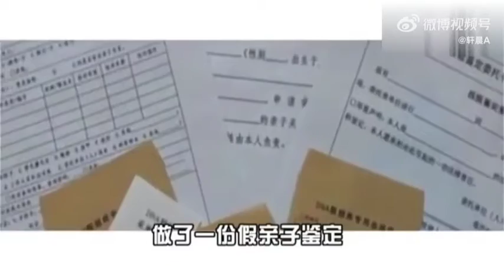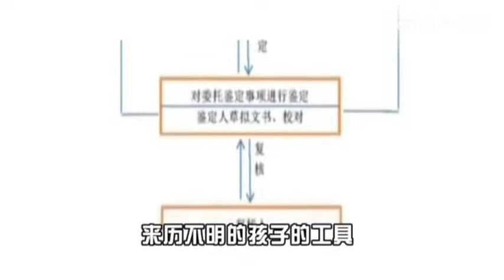中共国鉴定机构都可以提供假的亲子鉴定造假，给拐买来的儿童合法化上户口提供便利，给拐卖儿童犯罪分子犯罪行为洗白。中共国还有什么不能假？